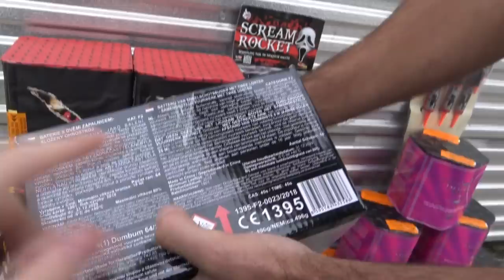VOOR €500 Vuurwerk Collectie BELGIE